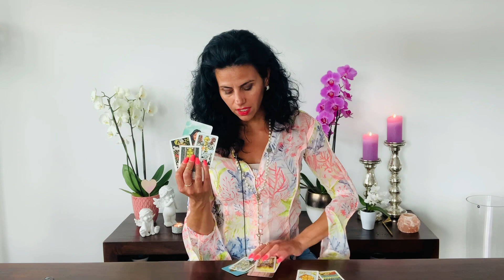PISCES 💦 Believe or not! You are about to change your own Destiny Pisces! Mid July 2022 Reading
You can choose your Language:
Englisch 🇬🇧
German 🇩🇪
Italian 🇮🇹

Luana 😘